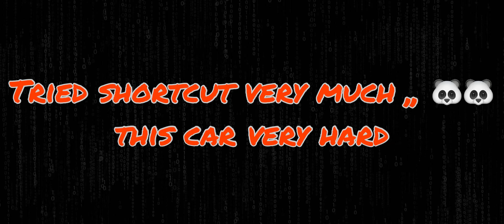Asphalt 8 - Automobili Battista Festival Kit 🏆 [Shortcut] Iceland | Rimac C_Two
Can be more improve 🙉🙉
Enjoy video glad 🤝